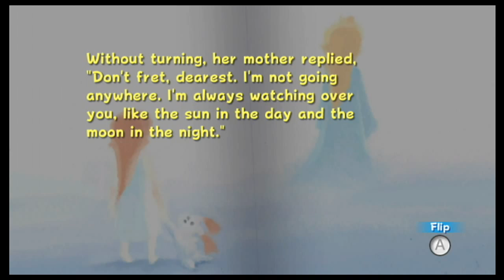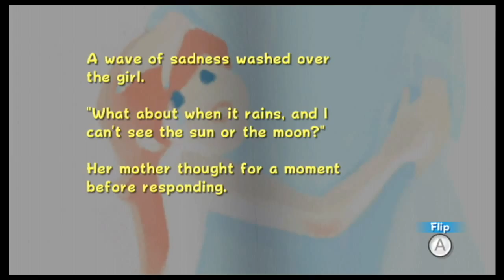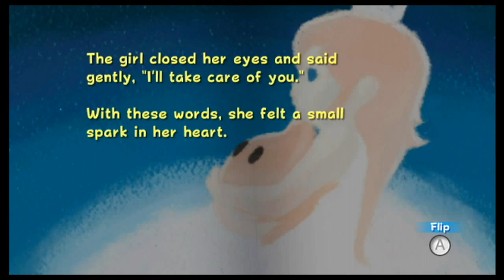Super Mario Galaxy - Episode 11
The eleventh episode of this Let's Play.